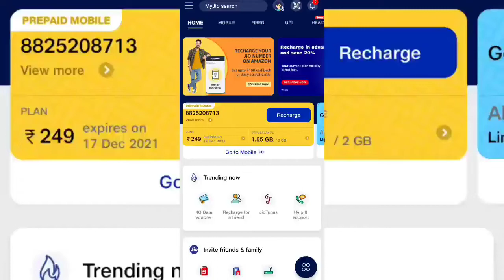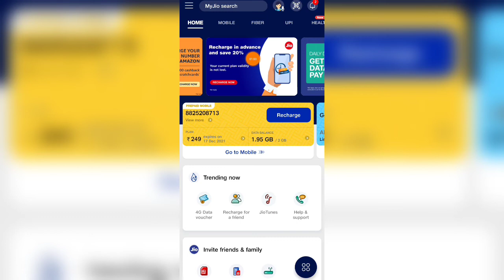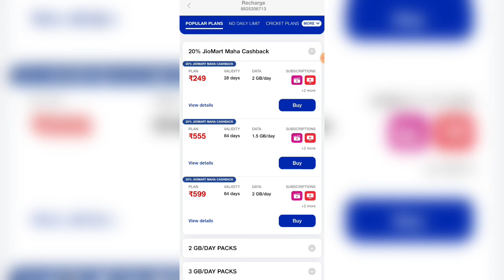JIO RECHARGE NOW USE LATER🔥| JIO 20% CASHBACK OFFER😍| JIO PRICE HIKE